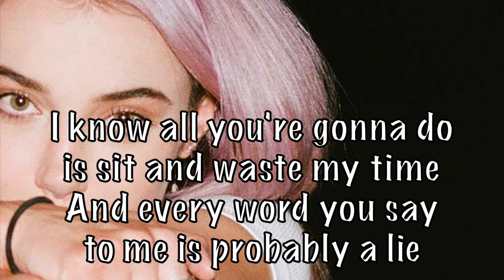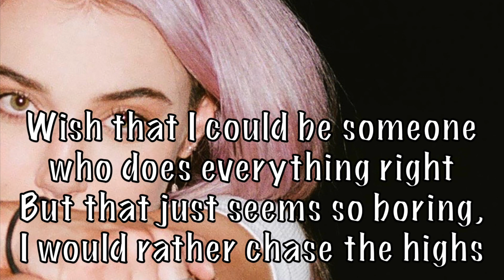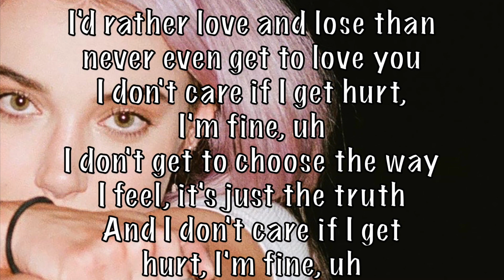Olivia O'Brien - Better Than Feeling Lonely acoustic karaoke instrumental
Thanks for all your suggestions!  I focus on newly released material for the most part, but do some older songs at times.  I pick songs that I feel work for my style and that I enjoy recording. Support me